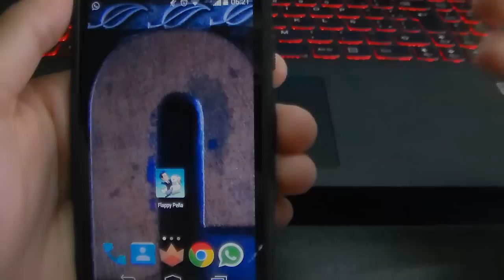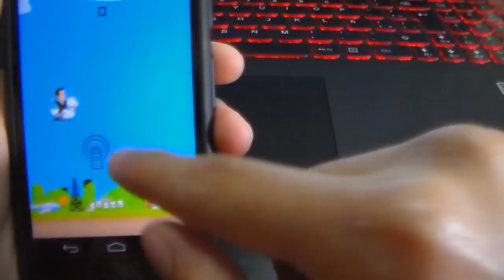Flappy Peña | El juego del presidente de México | Android Evolution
En este video te muestro un mini gameplay del nuevo juego Flappy Peña, donde tomaremos el papel de Peña Nieto y la primera dama de México "La Gaviota".

Android Evolution

Skype: luisevolution97